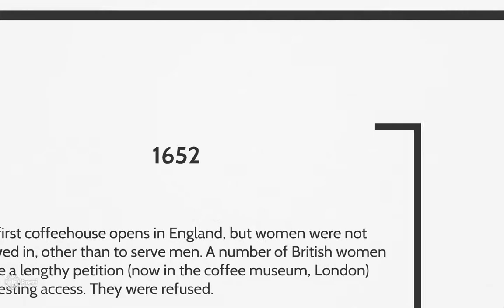The Coffee Pot - History of Coffee (By Hannah McLeod)